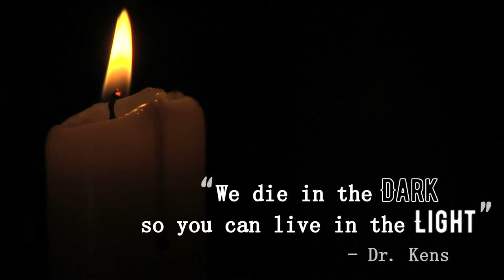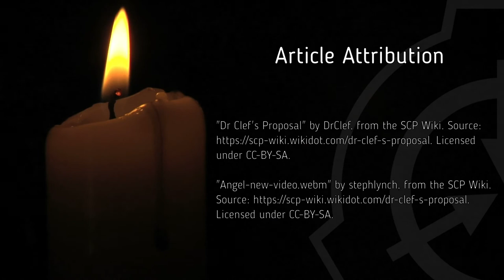SCP-001// Dr. Clef's Proposal "The Gate Guardian"// EUCLID/KETER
Welcome, authorized personnel. This is a series of videos declassifying and reading the variety of SCP-001 proposal entries.

These videos do require a good amount of work despite the simple concept, and seeing that people are enjoying them is the biggest motivation for me to continue improving them.

This video focused on Dr. Clef's Proposal, "The Gate Guardian."
Thanks to "DrClef" for writing it, and the SCP Wiki for hosting it!

--- Video Chapters
00:00 - Intro
00:32 - SCP-001 "The Gate Guardian"
12:45 - Outro
13:31 - Credits & Attributions

All appropriate credit(s) and licensing information are given at the end of the video.

"Dr Clef's Proposal" by DrClef, from the SCP Wiki.